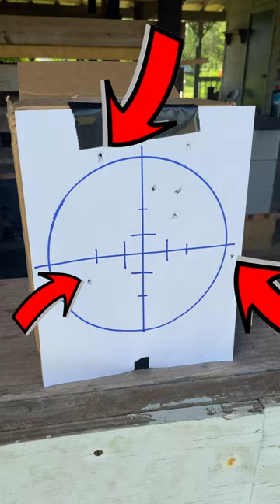Full Auto Airsoft Pistols Are USELESS 😡